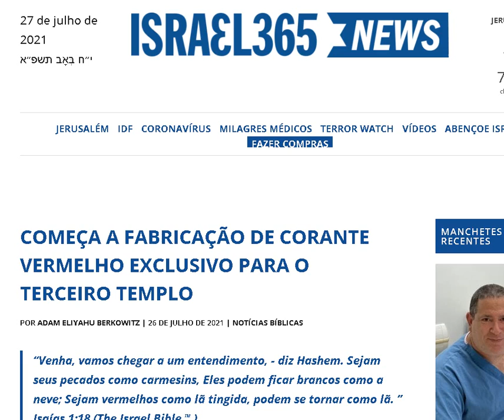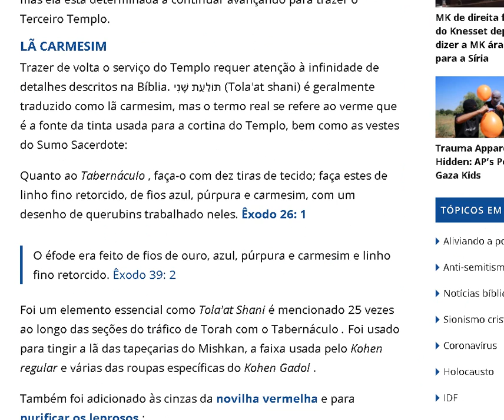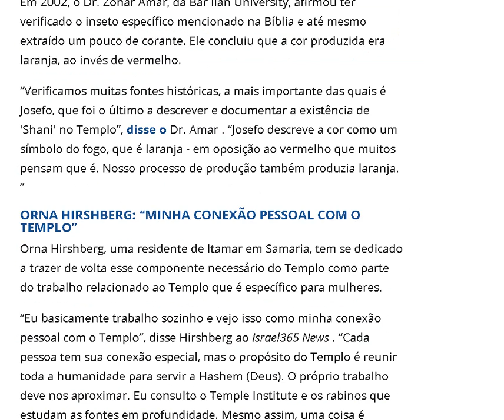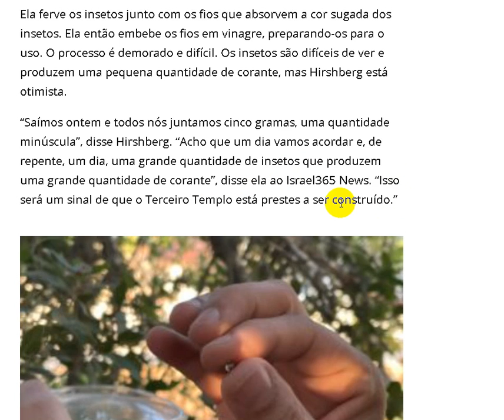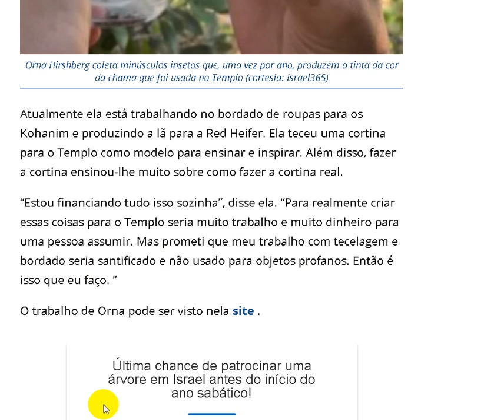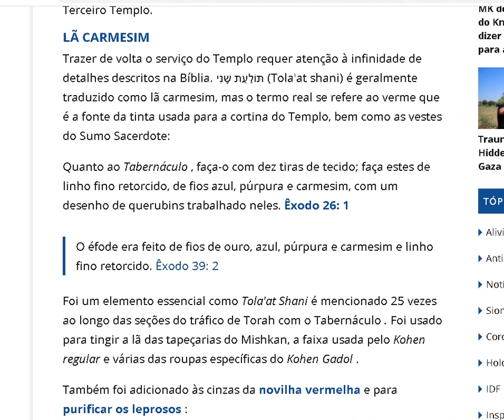TERCEIRO TEMPLO-SINAL EVIDENCIA A SUA PROXIMIDADE- CORANTE CARMESIM / construção do terceiro templo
referencias :

terceiro templo de jerusalém
terceiro templo
israel
terceiro templo de israel
fim dos tempos
templo de salomão
monte do templo
israel com aline
instituto do templo
anticristo
apocalipse
construção do terceiro templo
terceiro templo de jerusalem 2021
templo de jerusalém
reconstrução do terceiro templo
israel terceiro templo
fim do mundo
terceiro templo em israel
biblia
renato santos
templo
3 templo
o que é instituto dotemplo?
mesquita de omar